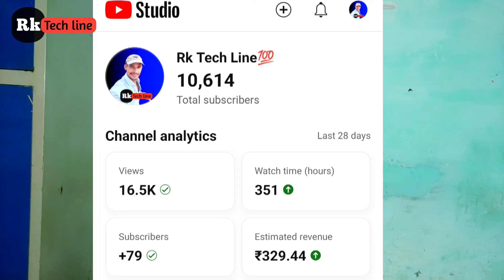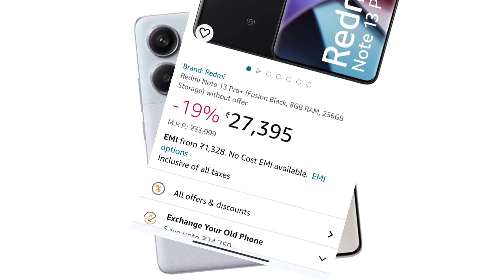Redmi note 13 pro plus ⚡No.1 redmi phone ⚡ Redmi's most popular phone ✓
10,000 Subscriber ho gaye गायब || ये फोन की बड़ रही मांग Redmi note 13 pro plus I

milta hai
Le l 44
milte hain
milta hai
milta hai
mil
redmi new phone
redmi note 13 pro plus launch
youtube tips
how to grow your youtube channel
shorts
note 13 5g unboxing first look 💯📸
ali abdaal
xiaomi redmi note 13 pro plus
Redmi note 13 note plus
Rk tech line

rk tech line YouTube rk टेक लाइन